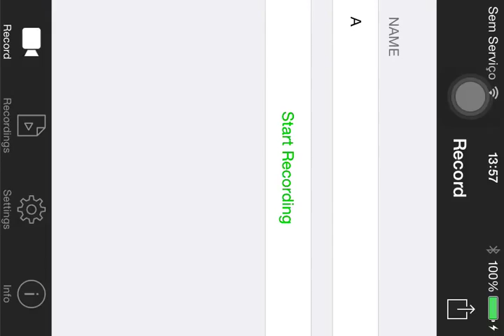Mega Run - Mystic Mountains - Stage 5-3 - 49,255